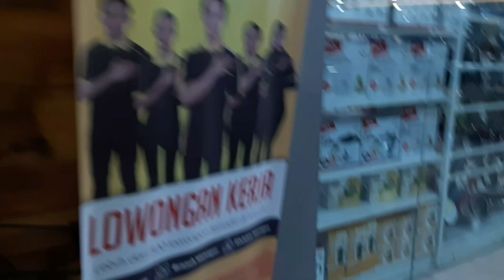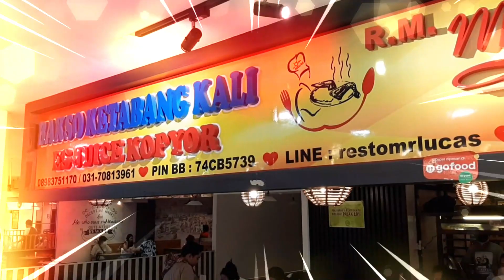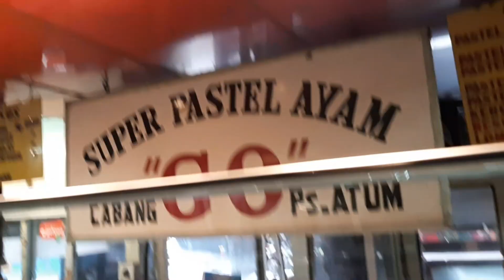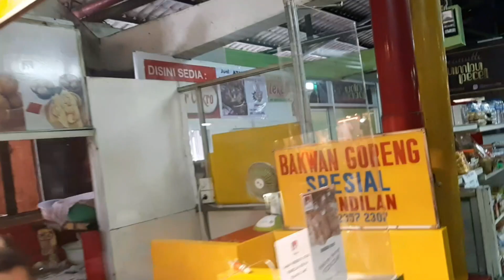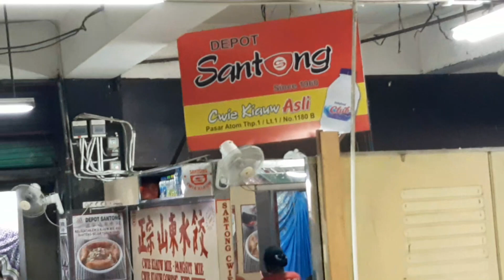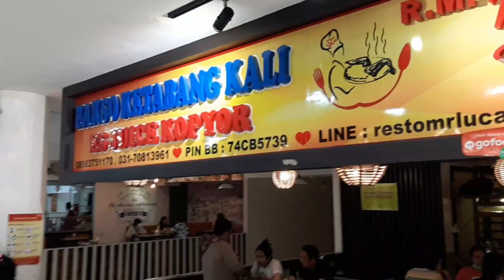Vlog bersama Hadi : Pasar Atum yayyyyy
Video kali ini memperlihatkan Pasar Atum
Kondisinya di bulan Desember 2020
Di spot spot menarik di PAsar Atum
dan makanannya tentunya yaitu BAKSO KETABANG KALI, BAKWAN KAPASARI , JAJANAN PASAR , PASTEL GO , CAKUE PENELEH